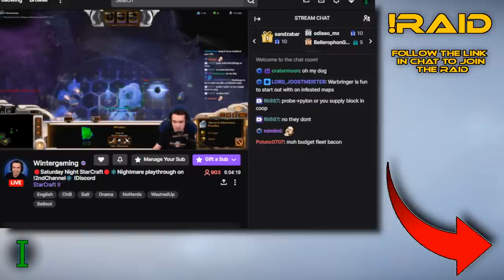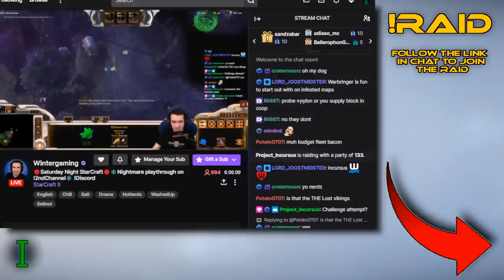Ironman Fleet Admiral Solves all Problems with Railguns - Cosmoteer Livestream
Hello there! Project Incursus here! Today we're going big and taking homes! Let's get to it!

Design and simulate the starship of your dreams! Command it in epic battles and manage your crew while exploring a dangerous galaxy. Play alone or with friends, test your ship in online PvP, and let your imagination reach for the stars!